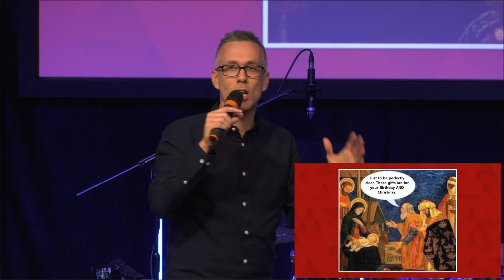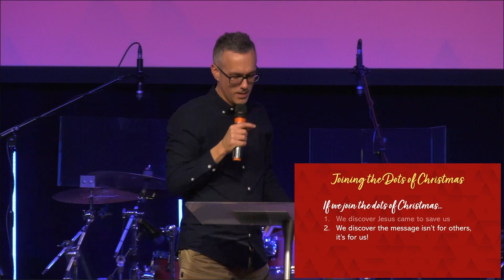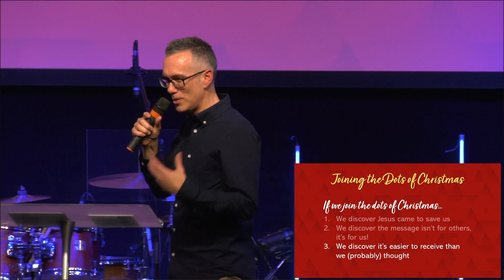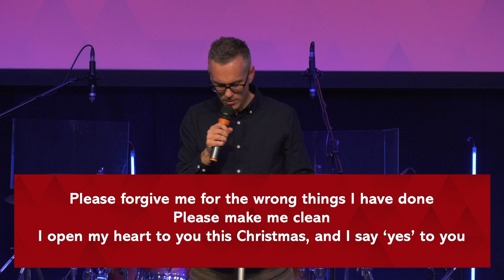Joining The Dots of Christmas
What was the real purpose of Jesus' birth? Who is the message of the Gospel for? Watch Pastor Martin Storey's message - " Joining the Dots of Christmas" and discover the true meaning of Christmas!